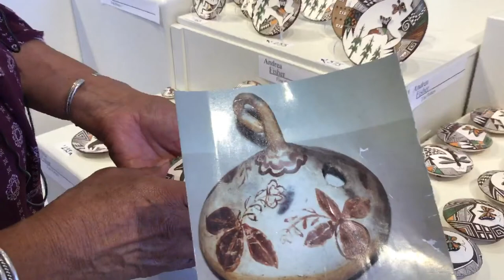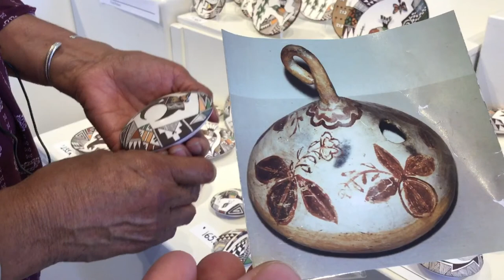Carolyn Concho of Acoma Pueblo Live pottery making demo 8.21.2020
Join us for an interview and live Native American pottery-making demonstration with Carolyn Concho of Acoma Pueblo. Carolyn is an award-winning artist known most for her contemporary seed pots, jars and plates based on traditional Acoma designs and forms. Each pueblo has their own local clay sources and while Acoma clay can be formed into thin, light vessels, it doesn't lend itself to carving (like Santa Clara clay does). So like  most Acoma potters, Carolyn polishes and paints her pieces before firing them. Listen as she and Andrea go back and forth as Carolyn sets out her paints and painting tools prior to painting a plate and a seed pot on camera. Carolyn discusses her techniques (including her use of appliques), where her designs come from and what they mean to her. She talks about her illustrious family and about the Acoma people. Questions were coming in from viewers throughout the video and Carolyn and Andrea did their best to answer them all.